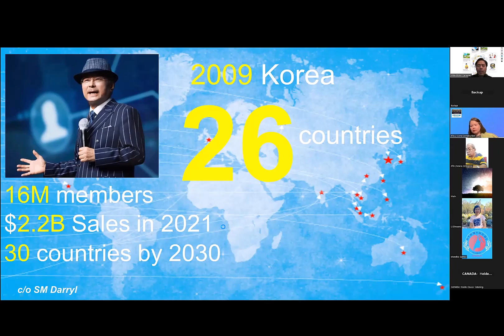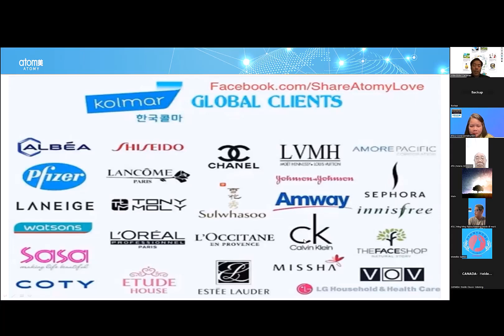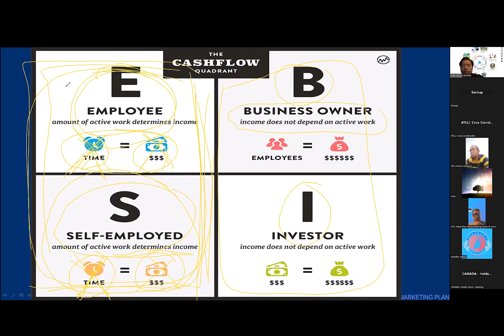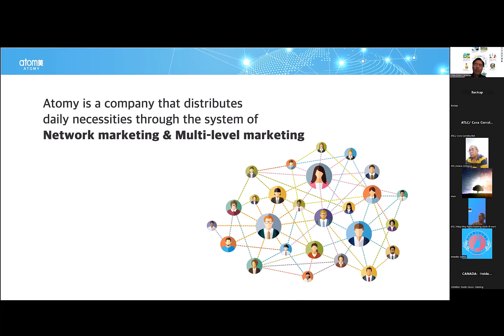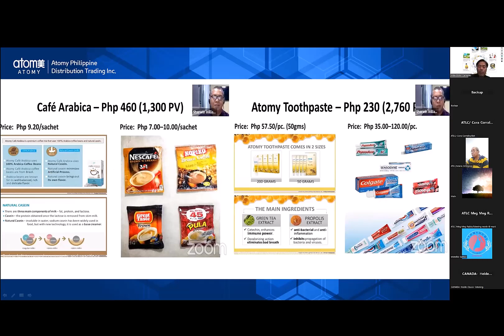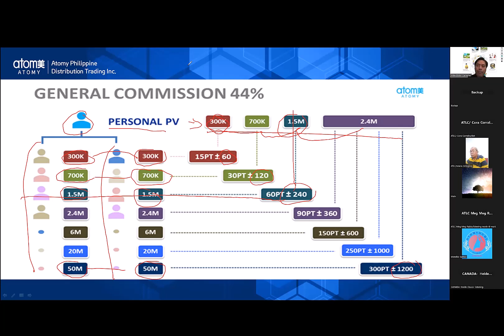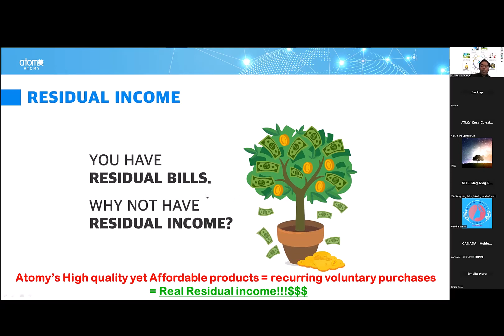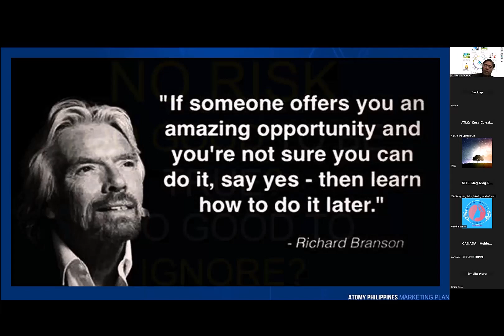Atomy Show The Plan with SM Mike Dylan - March 17, 2023